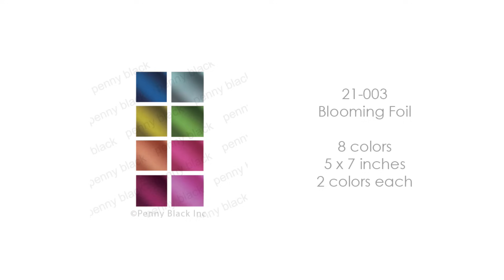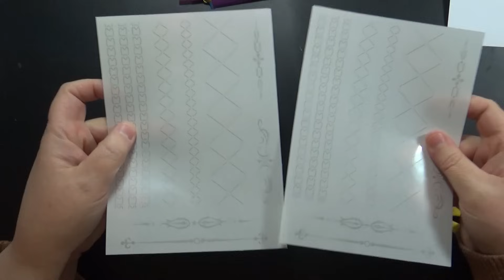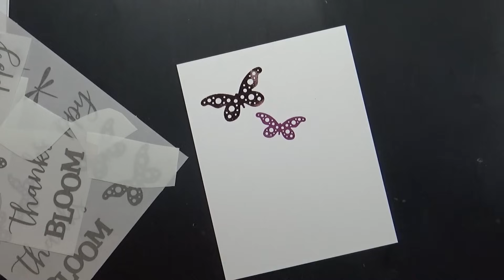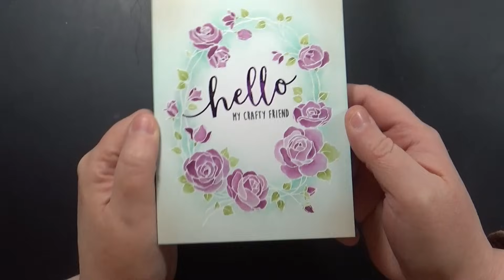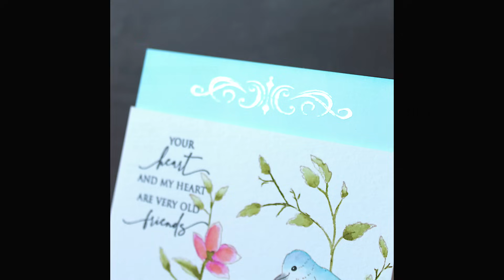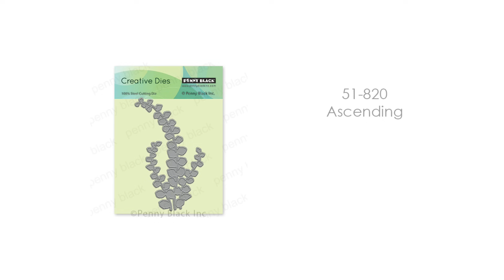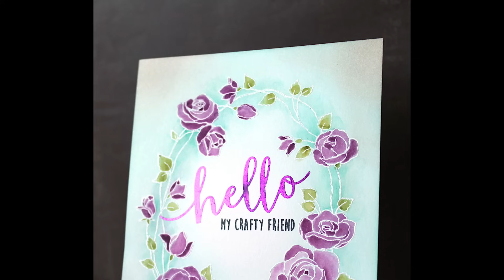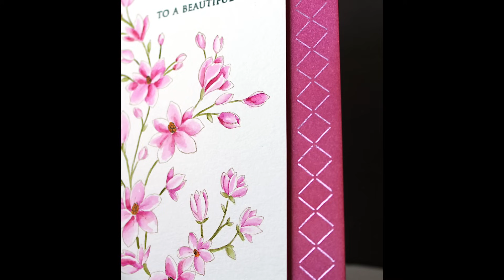ALL NEW! | Shining Wings 2024 | Garden of Card Ideas!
CONNECT WITH PENNY BLACK

Hugs and Happy Stamping,
Jill Foster

NOTE: This video is for adults, not children.